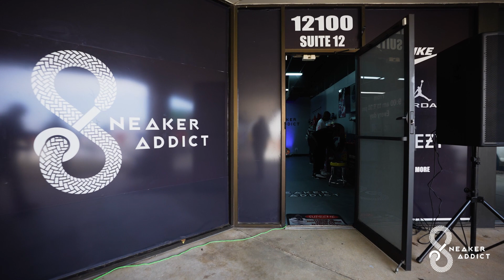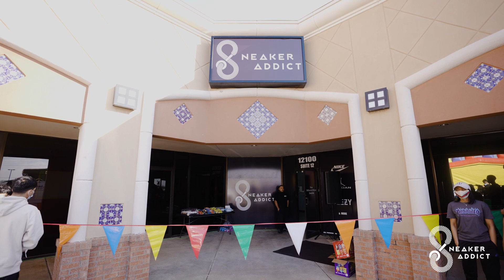Sneaker Addict Grand Opening Day